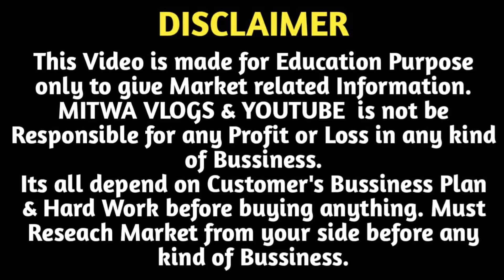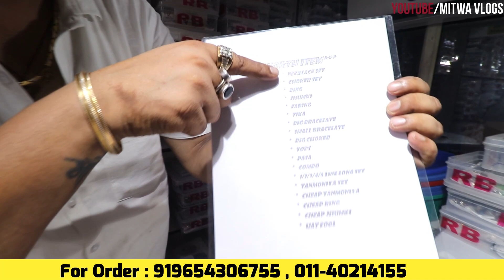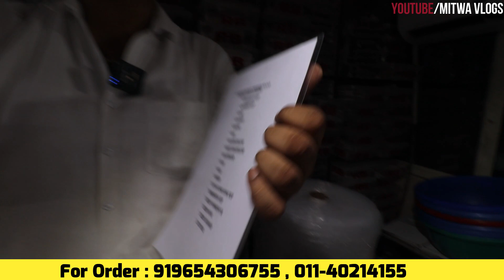AD माला खरीदे फैक्ट्री शॉप से | AD Mala Jewellery Wholesale Dealer Delhi | Imitation Jewellery Delhi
For Any Query plz msg me on Instagram
Shop Name- R.B JEWELLERS
Address-  near HANUMAN MANDIR
5121-A mezzanine floor ,Ruimandi Sadar Bazaar,Delhi-110006

Our new Facebook link
New jewellery catalogue
Plz follow for new designs

🙏 Welcome to R.B. Family🙏
*Plz search R.B.TANUJ. on facebook... for dezins with wholesale rates..

PLZ FOLLOW THE PAGE

Start ur bussiness with us

NO RETAIL PLZ

For jewellery inqury
9am to 3pm

WORLD's BEST INDIAN TRADITIONAL JEWELLERY
video call facilitie avlbl